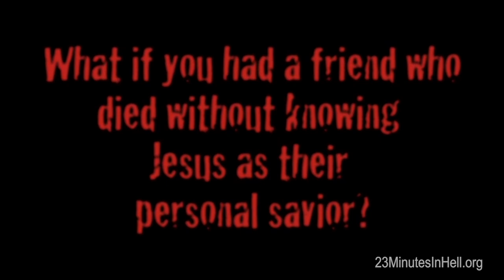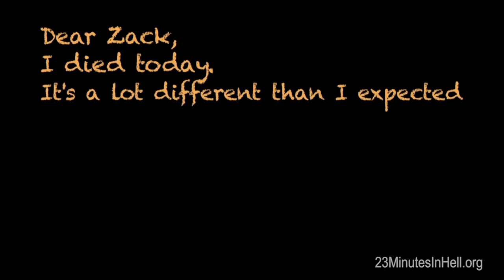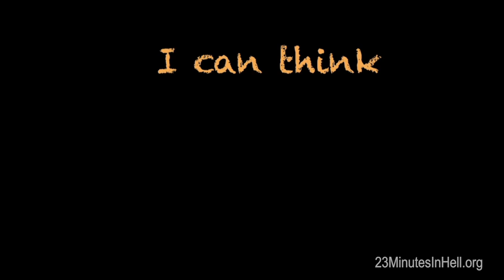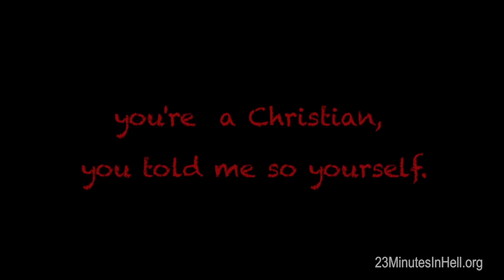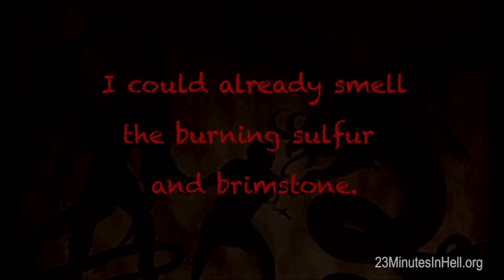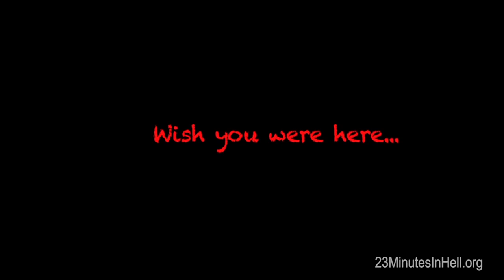"What does HELL LOOK LIKE?" Recorded at@HungryGeneration - Bill Wiese, "The Man Who Went To Hell"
Bill Wiese spent 23 Minutes In Hell. This is his true story.

In this video Bill Wiese shares about his vision of hell. On November 23, 1998 Bill had an out-of-body experience which falls under the classification of a ‘vision’ (2 Corinthians 12:1-2). It was not a dream or a near death experience. The Lord chose to take him to hell in his spirit body. He had been a Christian for 28 years with a love for God’s Word but had never studied the topic of hell. In 2005 he was approached by Charisma House to write a book about his experience. To date, the book has been published in 14 languages. His wife Annette and he founded Soul Choice Ministries in 2000 for the purpose of spreading the gospel the of Jesus Christ. With hundreds of requests to share “23 Minutes in Hell,” they left our careers in 2007 to enter full-time ministry.

-Video Chapters-
0:00 Hell Is Real
2:20 Reasons to know about Hell
5:07 What IF
12:16 VISION OF HELL
30:26 Scriptures about Hell
33:20 It's your choice
38:38 Don't make excuses
51:26 Do good people go to hell?
53:39 God is the standard
57:35 Give your life to Jesus

For a FREE Chapter Download of, "23 Minutes In Hell, 10th Anniversary Edition"

To support this ministry and help us reach people around the world

"Will I Go To Hell?"

Thank you @HungryGeneration for having us at your church!